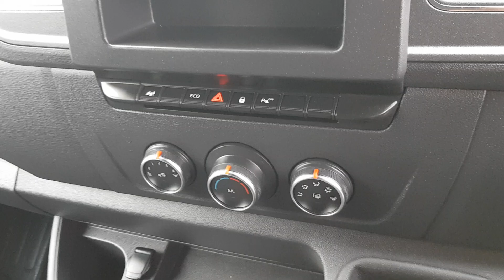John Kelly Opel Waterford- 2021 Opel Movano MOVANO MY21 L3H2 3.5 T-2.3 135-...